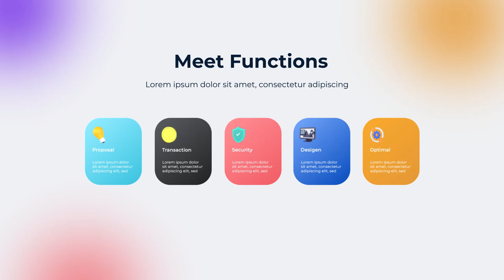Coin App Promo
Coin App Promo is template to promote your e-commerce or online payment system application or project. Clean and minimal design suitable for everyone. 3d animated coins is exactly what is needed